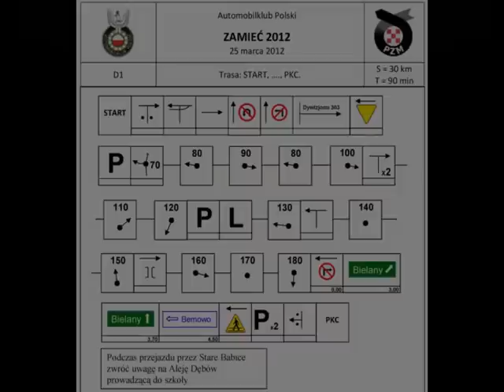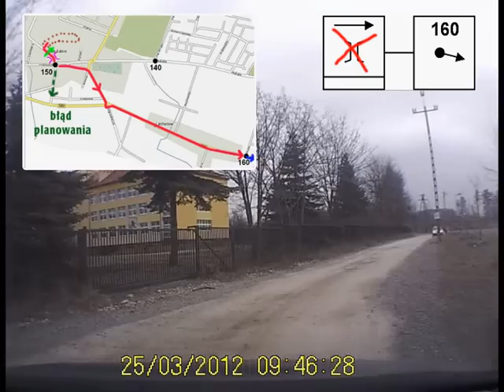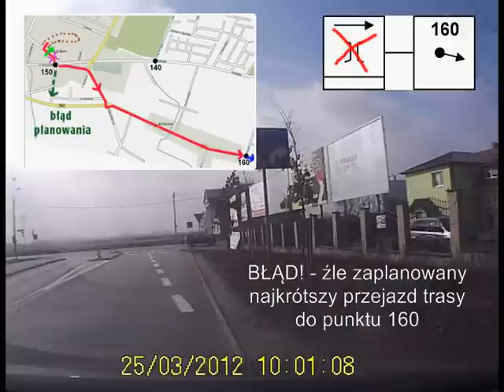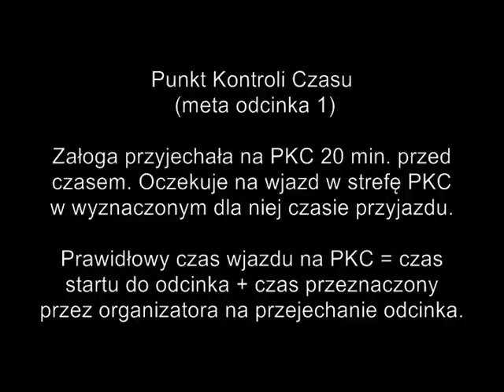Jedziemy w rajdzie nawigacyjnym